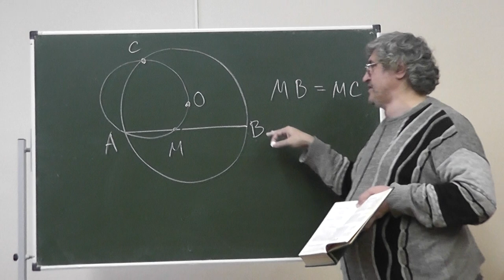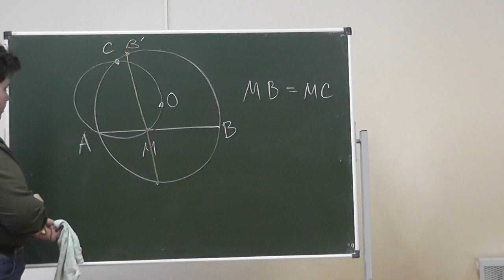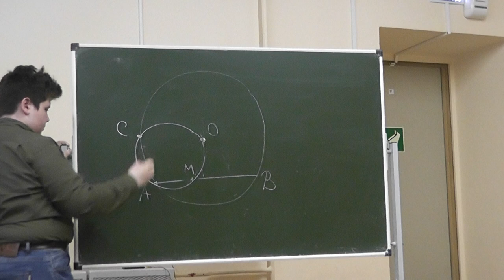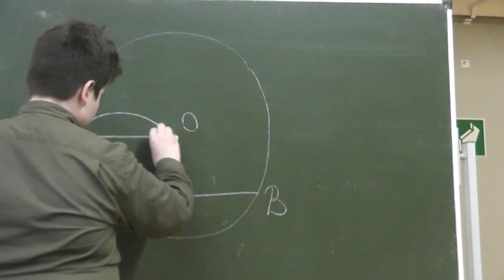М611. На хорде взяли произвольную точку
На хорде АВ окружности с центром О берём произвольную точка М. Через точки А, М и О проведём окружность, пересекающую первую окружность в точках А и С. Докажите равенство MB = MC.